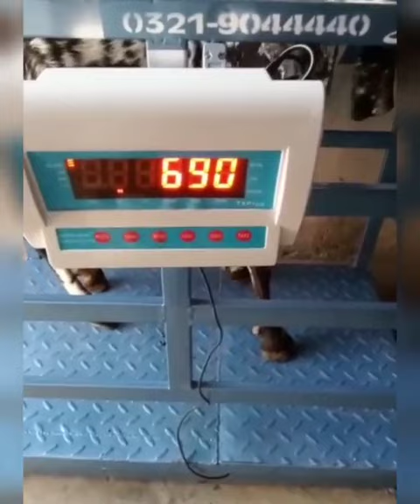weight scale for Goats 🐐 400 kg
Animal  weight scale for goats and calf.
Weight capacity 300 Kg.
Side  grills with two doors.
Rechargeable battry works 10 hours.